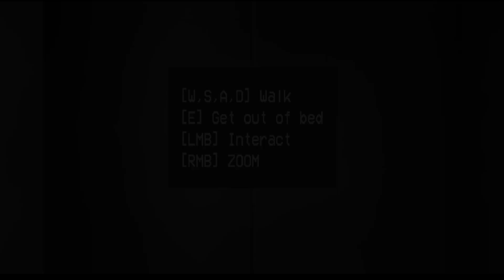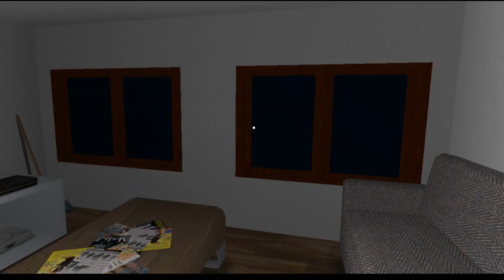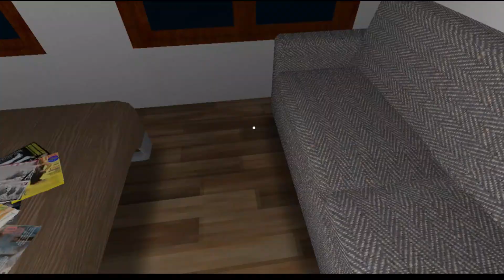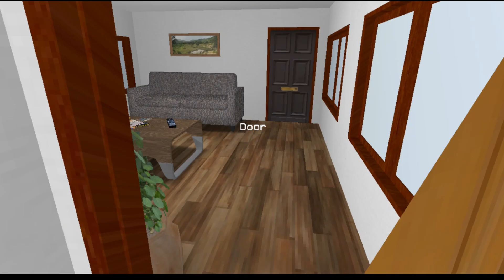Death Tapes (DeepStories Vol. 1) Full Gameplay Walkthrough | Indie Horror Game | (No Commentary)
A masked killer from Texas is on the loose killing and recording everything, the killer plans to attack yet another victim in a Texas apartment, will you survive this attack!?

A new sequence is being made, this time... I am working with the script of the sequence, something I didn't do before. What I can say about the sequence is that the game will be much bigger, with 1 hour or more of gameplay, and I will try my best to make it not as repetitive as the previous one was.